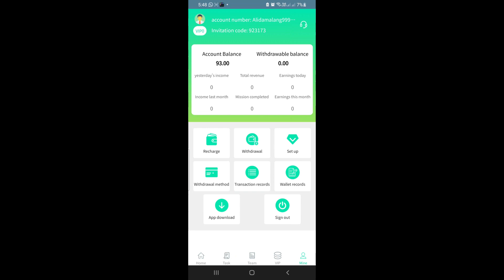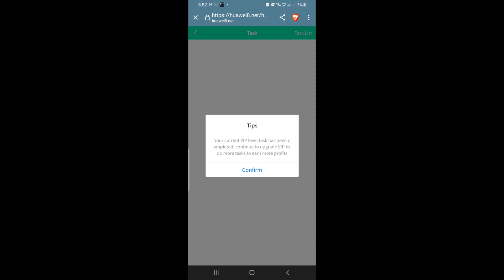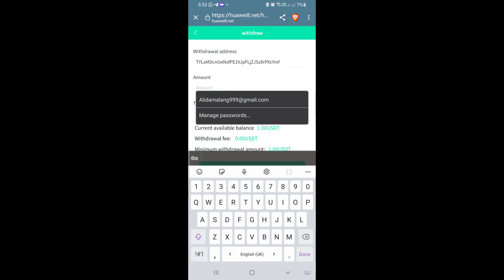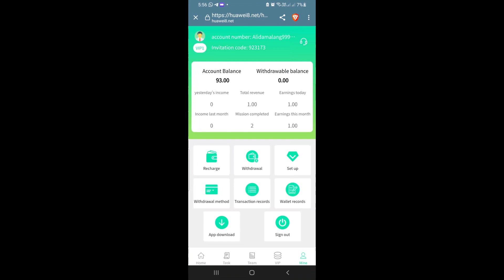Entrepreneurship platform, Achieve Dreams,New mall registration to send 93USDT benefits Sign up adrs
Entrepreneurship platform, achieve dreams, new mall registration to send 93USDT benefits Sign up address；

Sincerely invite you to join the Huawei Mall! The mall is open for global investment, welcome to contact with friends who have strength.
 Registration bonus: 93 USDT, minimum deposit: 7 USDT 1. Top-up investment can only be made in USDT currency, choose TRC20 network. 2: Each VIP level is valid for 365 days. 3: Every day at the end of 00:00 Eastern time, automatically refresh new tasks, and complete merchant orders to obtain revenue every day. 4: Only one withdrawal per day, you can withdraw at any time, no time limit, 1-3 minutes to withdraw to the account, 0 commission withdrawal, minimum withdrawal limit: 1 USDT, no upper limit.
vip1 recharge 7USDT, daily income 1USDT
vip2 top up 107USDT, daily income 11USDT
vip3 top-up 407USDT, daily income 46USDT
vip4 top-up 907USDT, daily income 114USDT vip5 top-up 2907USDT, daily income 420USDT vip6 top-up 5907USDT, daily income of 1000USDT
vip7 top-up 11907USDT, daily income 2400USDT vip8 top-up 24907USDT, daily income 8500USDT

 The more VIP members you invite, the more rewards you will get. If you invite more than 50 VIP2 members, you will get an extra 288 USDT per day. Level 3 Invite Friends Commission Invite friends to participate in 3 levels of rebate When someone uses your invitation code to register and top up, the Level 3 rebate percentage is as follows:
Level 1 member 12%, they top up 1000 USDT, you get 120 USDT Level 2 members 4%, they top up 1000 USDT, you get 40 USDT. Level 3 members 1%, the other party top up 1000USDT, you get 10USDT. VIP investment principal income: [the period is 30 days, the principal can be withdrawn at the end of the term] 1. The bonus can be withdrawn immediately without any restrictions. Within 24 hours of the B team three levels of subordinates recharge to receive high rewards Team recharge 100 USDT within 24 hours, bonus 5 USDT Team 500 USDT within 24 hours, 15 USDT will be rewarded Team 1,000 USDT within 24 hours will receive 30 USDT 5,000 USDT within 24 hours, 200 USDT 500 USDT for 10,000 USDT within 24 hours 50,000 USDT in 24 hours, 2,500 USDT 100,000 USDT within 24 hours, 6,000 USDT 1. The bonus can be withdrawn immediately, unlimited times. If you refer more users to your promotion link, you will be rewarded with more commissions, which will be credited directly to your member account and you can withdraw directly! 2. Tell your team that the company registration invitation link can be promoted in any social software: Facebook, Twitter, YouTube, instarma, TikTok, KAO KAO, WhatsApp group, Telegram group, etc. Order Grabbing Apps Order Grabbing Sites New order rush site Get the application now No investment order grabbing application Free usdt mining sites usdt mining TRX My Today New order rush application Order Grabbing for Money usdt fields usdt mine 2023 usdt order grabbing scenario TRX Mine 2023 new order grabbing application No investment in order to grab the site Today's new order grabbing APP New usdt grab platform lyst's new money making platform usdt usdt fields free usdt New usdt investment site Jitterbug platform app grab grab fort grab fort New version of usdt grab site usdt investment platform new free usdt mining site 2023 usdt mining app rob50single new usdt site usdt heist site investment platform new rob New usdt earning site New order extraction application rob site usdt New usdt site 2023 new usdt mining app 2023 Thanks for tuning in.